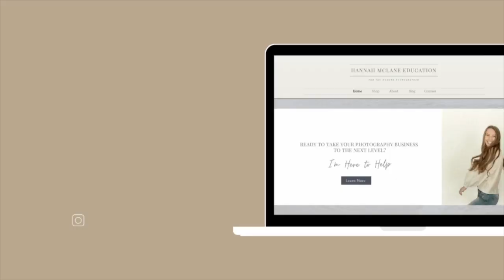My Workflow as a Wedding Photographer | From Wedding to Delivery Day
In today's video I break down what my post-wedding workflow looks like as a wedding photographer. I walk you through my entire process of backing up images, culling, editing, and delivery. Along the way, I share my best tips for keeping it efficient & productive to improve your turnaround time.

//What’s In My Camera Bag:
Nikon Z5
Nikon Z6ii
70-200 mm Lens
50 mm Lens
35 mm Lens
SD Card
Camera Harness